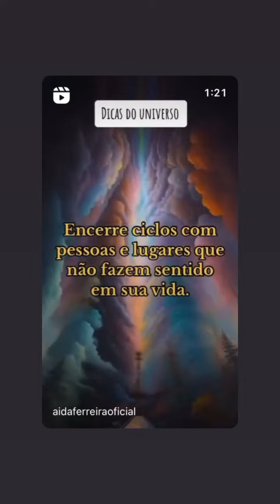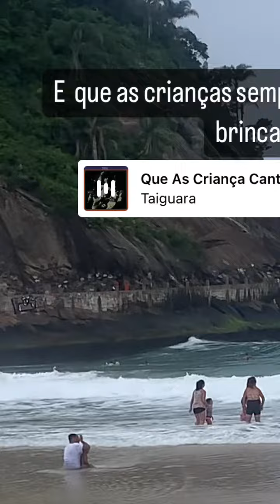Vida em Retalhos: Múltiplas Histórias, Diversas Perspectivas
A vida contemporânea se desdobra em uma série de relances, capturados e compartilhados em breves vídeos de stories. Esses fragmentos representam a multiplicidade de experiências, desde os momentos de lazer até as tarefas cotidianas. A diversificação de situações reflete a complexidade da existência moderna, mostrando a gama de atividades, emoções e interações que compõem o dia a dia.
Através desses vídeos, observamos a ampla gama de facetas que compõem a vida de diferentes pessoas, evidenciando a variedade de perspectivas e realidades em constante evolução.